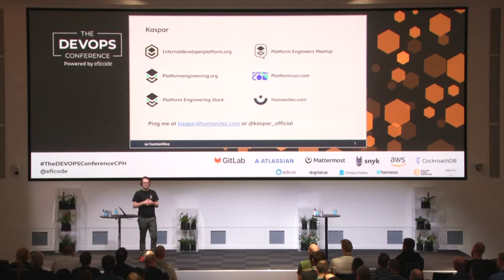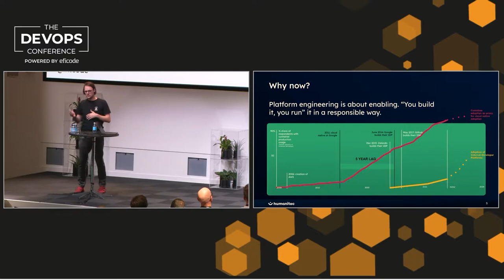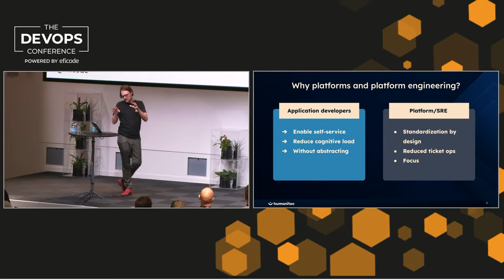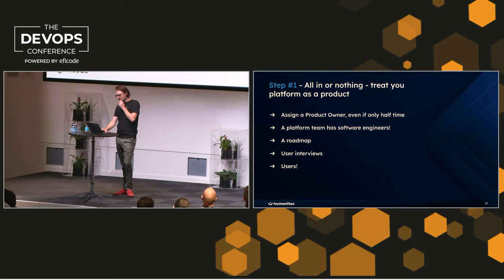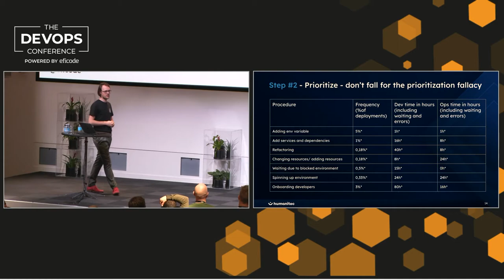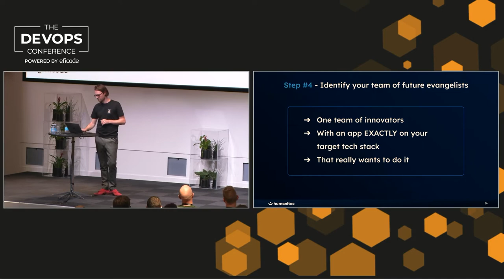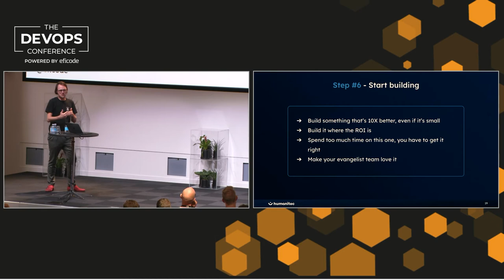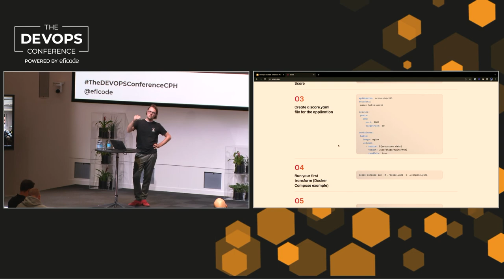Platform engineering over DevOps | Kaspar von Grünberg | The DEVOPS Conference - Copenhagen, 2022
DevOps is dead. Embrace platform engineering

DevOps is dead. Developers don’t want to deal with operational concerns, companies need control of their infra as they grow, and it becomes increasingly difficult for a human to reason about the impact a change might have on the system. Platform engineering enables these two facts to coexist.

In this session, Kaspar will cover where and how to start the platform journey to enable real developer self-service.
Speaker:

Kaspar von Grünberg, Founder and CEO at Humanitec

Kaspar is the founder of Humanitec. He has spent the last 10 years building and running software companies from retail-applications and door-to-door campaigning technology to monitoring and evaluation for NGOs. His observations of common startup development challenges during this time ultimately became Humanitec’s founding vision.

00:00 Intro
02:22 Victim of misinterpretation
06:45 Why platforms and platform engineering?
11:18 Steps on how to get started
13:06 Greetings from Eficode
13:43 Back to the talk
26:30 Q&A
28:00 Last words